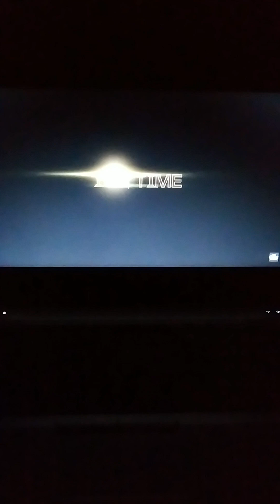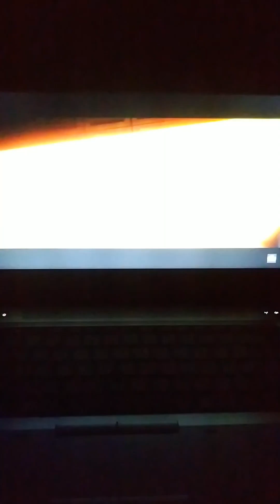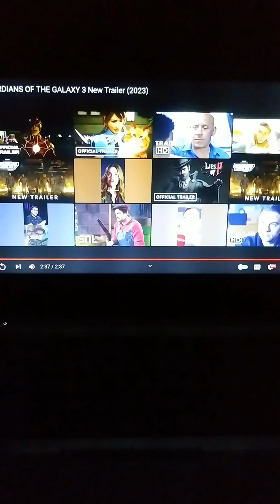My Reaction to Guardians of the Galaxy 3. New Trailer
Guardians of the Galaxy 3 new trailer